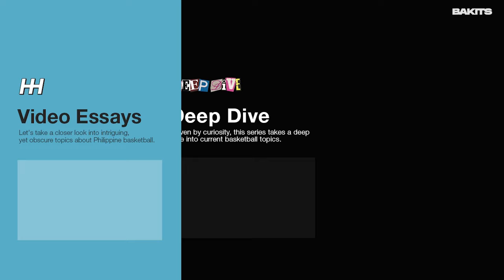Anyare kay Caitlin Clark?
Anyare kay Caitlin Clark? Breakdown & Review